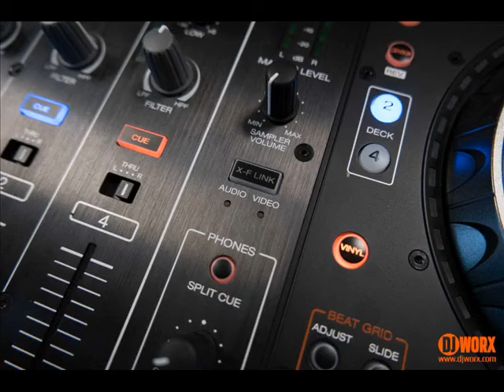MeLoDy Funky Mix - Mrr LeanG + Mrr Ny Chet Prey S'aii { That Nawaii Officials} - { KSH Zîn }